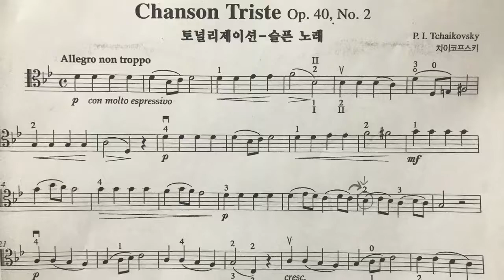Tchaikovsky: Chanson Triste (Sad Song) Op.40, No.2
Suzuki Cello Vol.4 final piece / Tonaliazation

Cello Beginner Progress